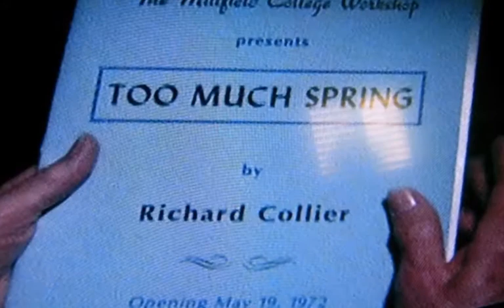Come back to me 1912 2012 Large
Our journey to Somewhere In Time... back to 1912